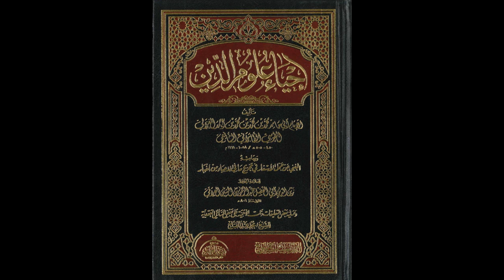إحياء علوم الدين للإمام الغزالي من المسجد الأقصى المبارك | كتاب رياضة النفس 729 | مصطفى أبو صوي